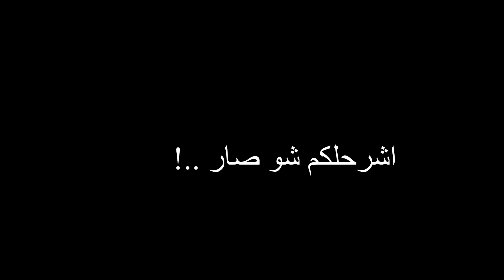تنسيقات الشتوية لزي المدرسة ! +عملنا مفاجأة في المدرسة!! 🏫 Winter School Uniforms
تنسيقات زي المدرسة 🏫 + عملنا مفاجأة للمس في المدرسة !!
Introduce winter clothes that Korean girl wear in Arab uniforms.
A video about how to prepare a birthday party for your friends and teachers at school.